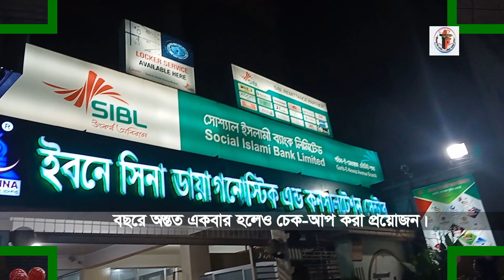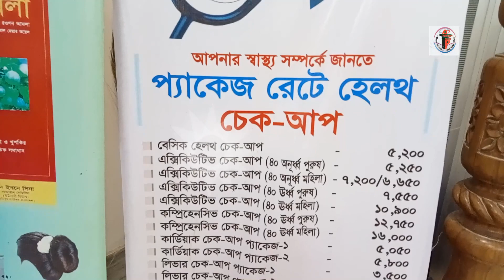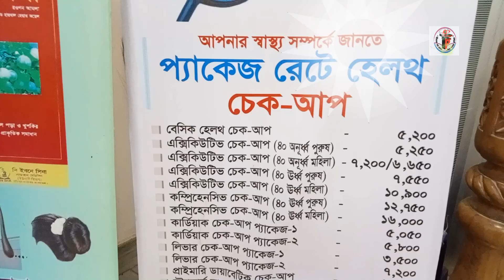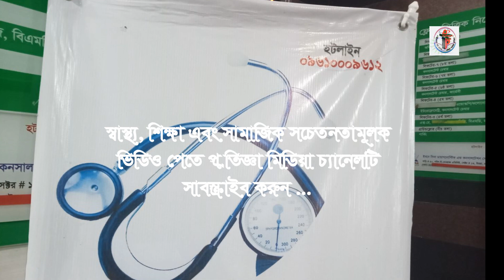হেলথ চেক-আপ বছরে একবার হলেও আপনার স্বাস্থ্য সর্ম্পকে জানতে হেলথ চেক-আপ করা উচিত, হেলথ চেক-আপের রেট..